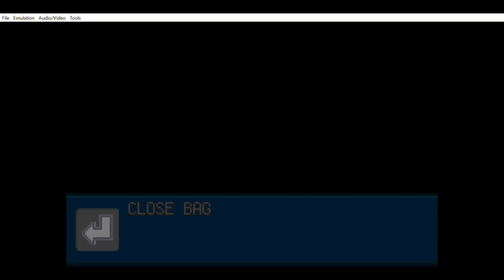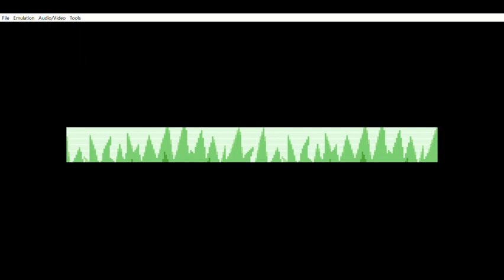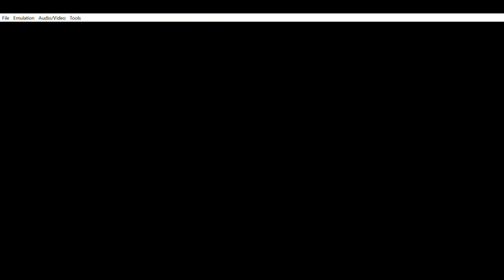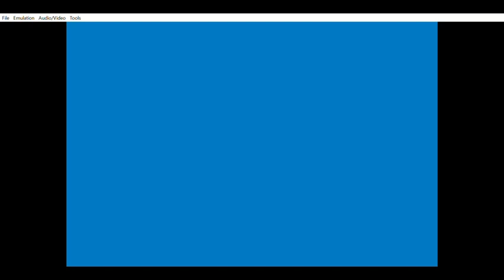Pokémon FRLG Ep. 1 “The Beginning of Green's Pokémon Adventure!!!” 🍃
Hello everyone so as you may or may not know Pokémon is my favorite and I want to start my character Green's adventure beginning in my roots in Kanto. I originally played Red on my Lime Green Gameboy Color and also Yellow. But Leaf Green was always my favorite cause it's the enhanced version of the very first adventure and I wanna share mine with you I'm gonna be making my most favorite team out of all my classic favs. I just wanna enjoy the little things in life it's a crazy world out there anyways I hope you enjoy!